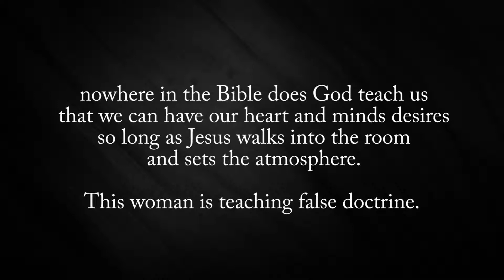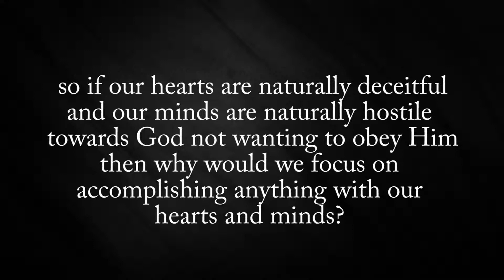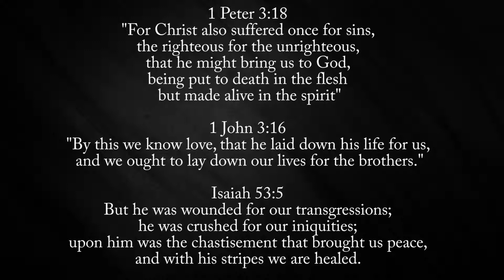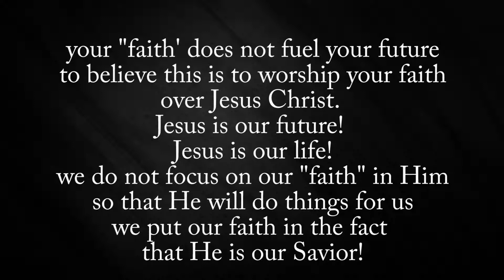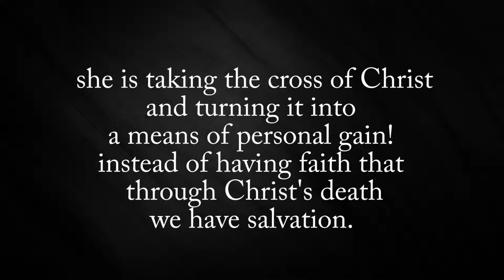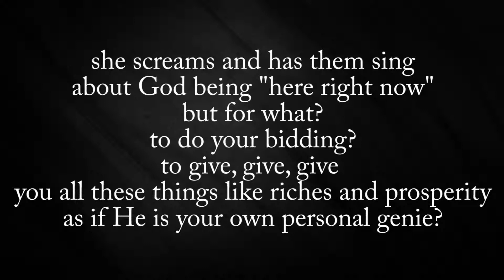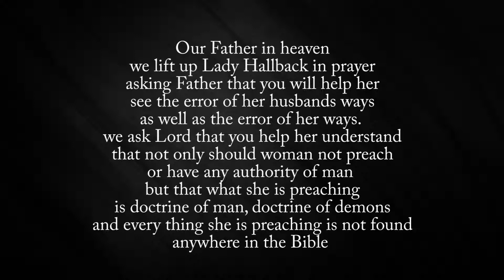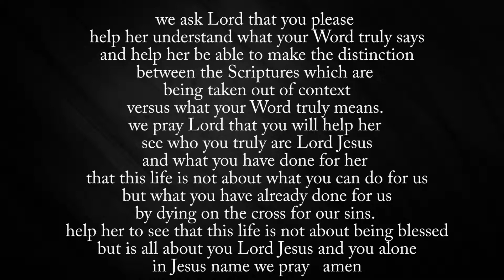Lady Hallback and Her Doctrine of Devils at The Rock Faith Center